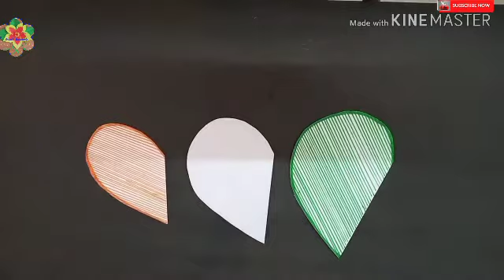DIY-Republic Day card/ Independence Day card making ideas/Republic Day pop up greeting card/handmade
Hello
DIY-Republic Day card
Republic Day pop up greeting card
Independence Day pop up greeting card
Independence Day card making ideas
Republic Day card making ideas
how to make Republic Day card step by step
tricolour Pop up greeting card
15th August card
tricolour pop up card making ideas
handmade greeting card
DIY 3D heart shape tricolour pop up card
DIY 3D pop up card
DIY projects
DIY craft ideas
DIY craft
DIY card
independence day drawing for beginners
Happy Independence Day greeting card
Happy Independence Day card happy Republic Day card
Indian Independence Day card design
how to make pop up greeting card from Independence Day
how to make pop up greeting card from Republic Day
how to make pop up greeting card from heart shape
paper card craft
15th August craft
 26 January craft